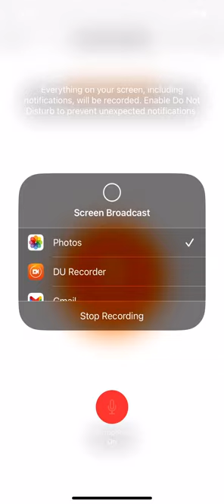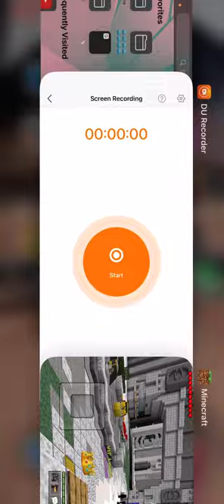Goldfish gaming plays minecraft with sexyvoice ❤️ ❤️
I say the n word a few times